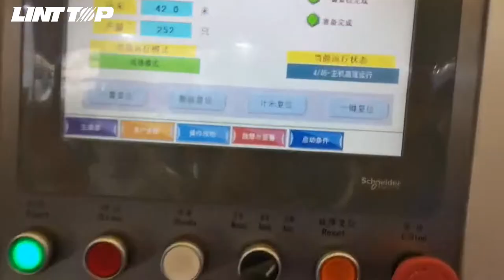Full automatic Rewinding Machine before Braiding Machine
This full-automatic rewinding machine is used for rewiding the material like copper wire, aluminum-mg alloy wires and others in wire and cable industry. It has the advantages of higher stablility, higher rewinding quality.
Finish all the wire rewinding process by automatically to save the cost, improve the efficiency.

or Find more information through:
Skype: ashley.yin
***May the world with light and connected everywhere***